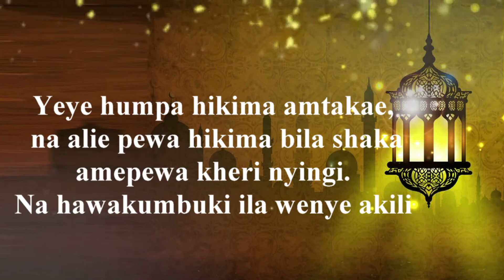kisa.. HIKMA movie nzuri yenye mafundisho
islamic short movie... hii ni movie fuoi sana kuhusu kupeana amana na kutumia hikma. muhimu kupeana amana kuwe na shahidi ama kuandikishiana. na inaonesha umuhimu wa kutumia hikma wakati wa kuhukumu baina watu wawili. natarajia mutafurahia movie hii. shukraan jazakumullah kheir...